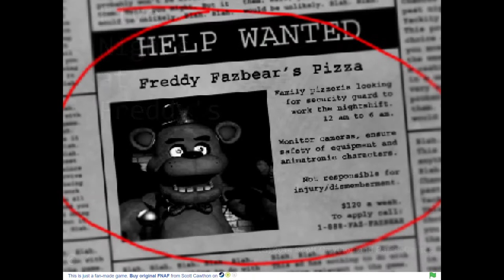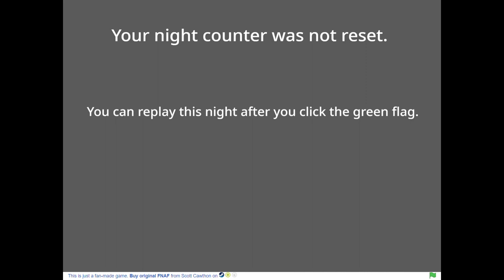VA ME CAGE TODO EN FNAF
UFFF